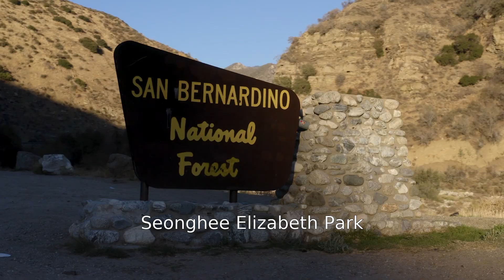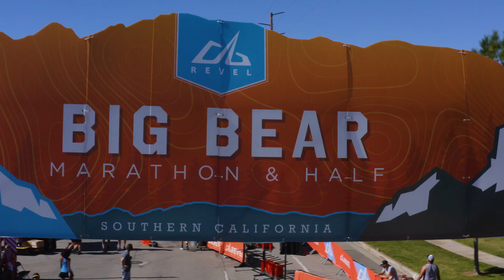2021 REVEL Big Bear Marathon: Seonghee Elizabeth Park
Seonghee Elizabeth Park in the 2021 REVEL Big Bear Marathon.